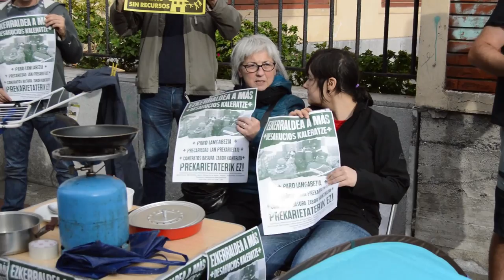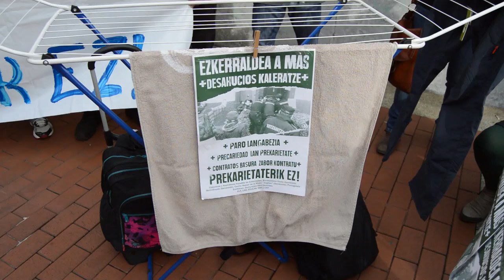Tres años despues de la muerte de Amaia Egaña los desahucios siguen en ezkerraldea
El proximo 9 de noviembre va a ser el tercer aniversario de la muerte de Amaia Egaña como consecuencia del desahucio de su casa. Por eso el lunes se va a realizar una concentracion a las 19:30 en la herriko plaza para recordar aquel suceso y denunciar que se siguen produciendo desahucios.